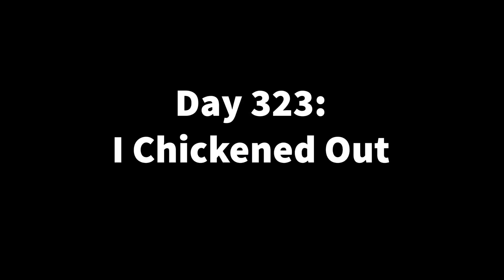Day 323: I Chickened Out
And there's no one to blame but myself.